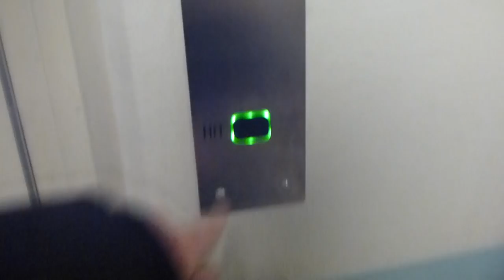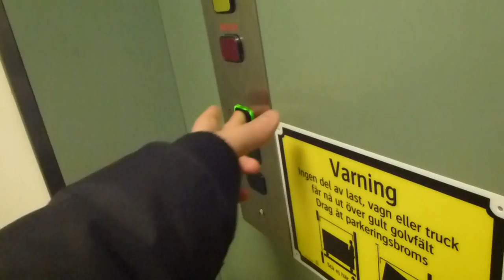DEVE Hydraulic elevator, Schindler mod @ Västertorps simhall